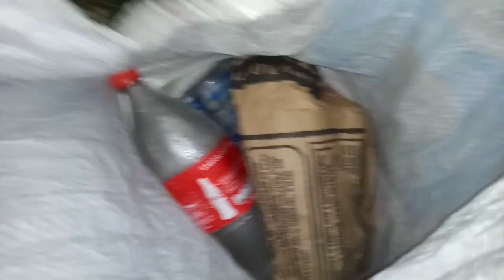🐸ADS CAMPING #01: 3 COROAS🐸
🐸ADS - AMIGOS DO SAPÃO🐸

🐸Grupo de Trilha de Santo Aleixo🐸

🐸Segue nosso insta: @ssappaoo🐸

🐸Músicas utilizadas:
Inspiring Cinematic